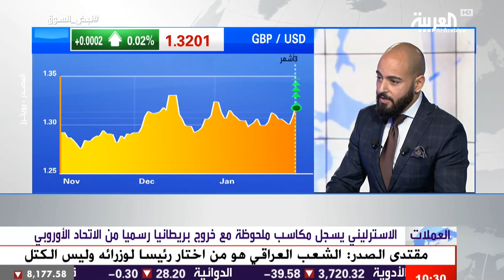Habib Akiki on Al_Arabiya TV discussing the Brexit, Safe_havens, and the outlook for the EURUSD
حبيب عقيقي على شاشة العربية يناقش خروج بريطانيا من الإتحاد الأوروبي، ارتفاع الطلب على الملاذات الآمنة، وتطلّعات اليورو